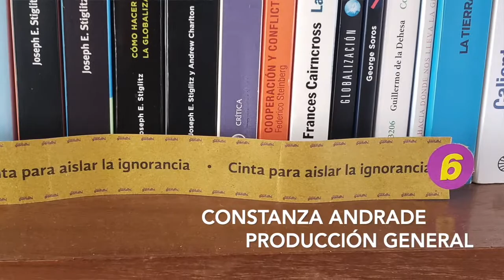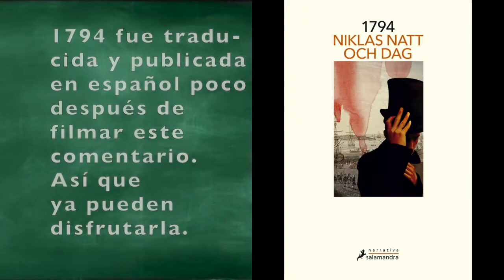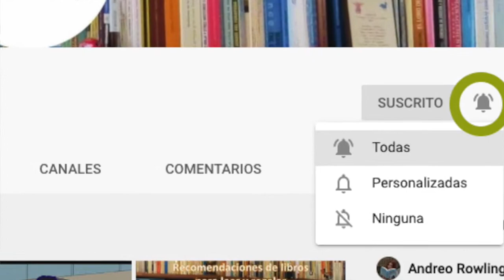1793 (Niklas Natt Och Dag) - La Biblioteca de Hernán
En los últimos años hemos visto, y disfrutado, un boom de autores suecos con destacadas producciones en novela negra. Hoy nos interesamos por un joven autor que se anota a esta lista, y nos ofrece una muy interesante combinación entre novela negra y novela histórica.

Natt Och Dag nos transporta a Estocolmo, a finales del siglo XVIII, con un caso impactante y un equipo de investigación que reúne inteligencia, fuerza bruta e intuición.

Advertencia, algunos pasajes de 1793 pueden resultar un poco fuertes para algunos lectores. Ante todo, una lectura muy recomendada para los seguidores de la novela negra y de la novela histórica.